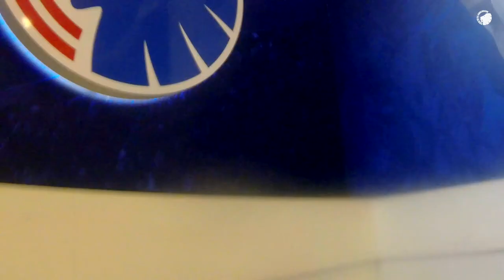Corner Cam: Oplev jublen efter slutfløjtet mod Hobro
Matchvinder Andreas Cornelius fik FCK TVs GoPro-kamera på straks efter slutfløjtet mod Hobro. Kom helt tæt på jublen inde på banen i videoen her: